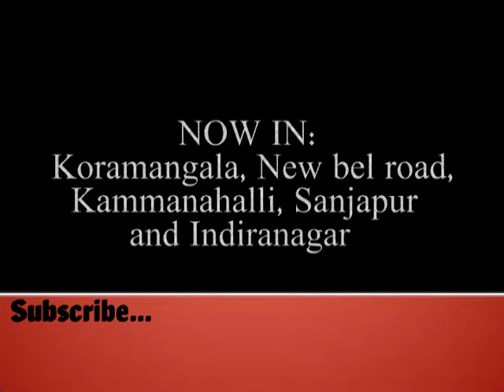Adele's Hometown glory (Choreography by Sagar)